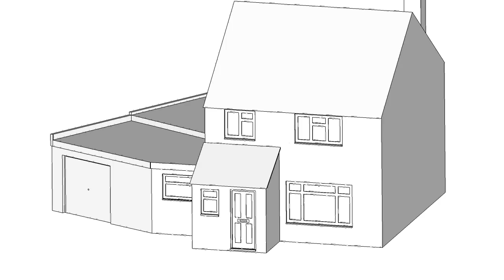55 Laburnham Animation